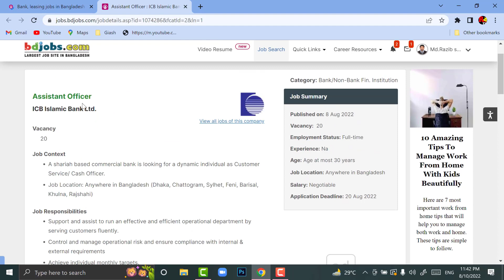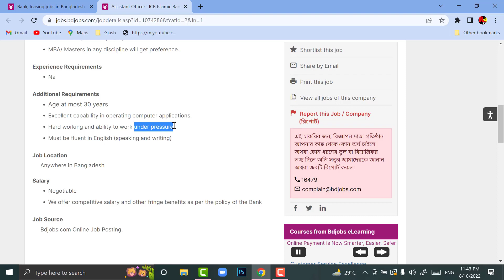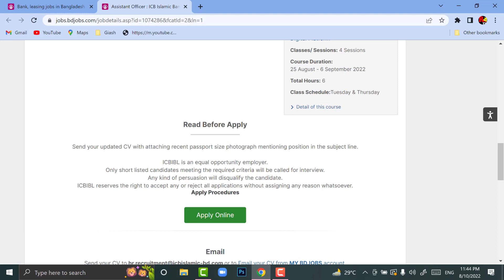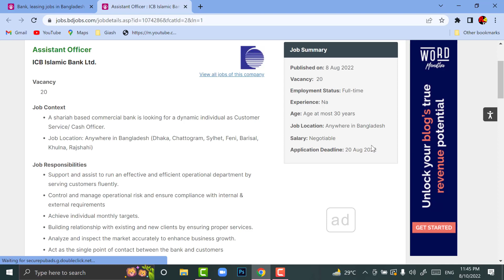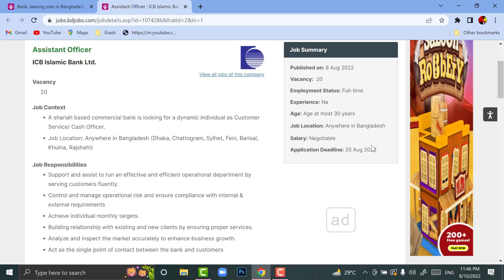আইসিবি ইসলামিক ব্যাংক লিমিটেড বিনা অভিজ্ঞতায় নিয়োগ ২০২২ICB Islamic Bank Job Circular 2022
ICB Islamic Bank Job Circular 2022। বিনা অভিজ্ঞতায় আইসিবি ইসলামিক ব্যাংক লিমিটেড নিয়োগ ২০২২
ICB Islamic Bank Ltd Job Circular 2022 has been published by the authority. ICB Islamic Bank Assistant Officer Job Circular 2022 is good news for the people searching for private bank job circular 2022.

সতর্কতাঃ বিডিজবইনফো কোন নিয়োগদাতা প্রতিষ্ঠান নয়। বিডিজবইনফো ১০০% সতর্কতার সহিত অনলাইন জব পোর্টাল, জাতীয় পত্রিকা এবং অফিসিয়াল ওয়েবসাইট থেকে নিয়োগ বিজ্ঞপ্তি সংগ্রহ করে প্রকাশ করে থাকে। তবুও যে কোন আবেদন করার পূর্বে বুঝে শুনে ১০০% নিশ্চিত হয়ে আবেদন করবেন।